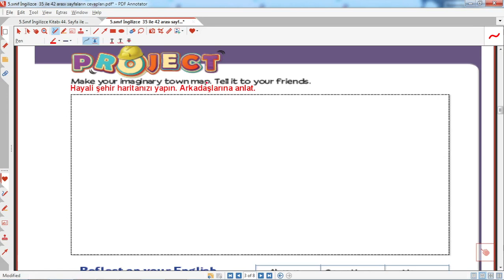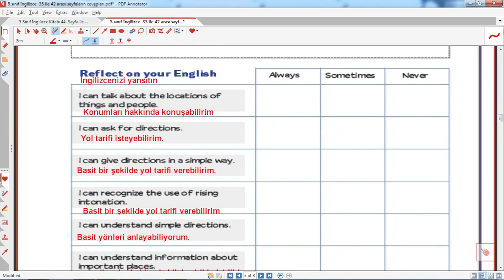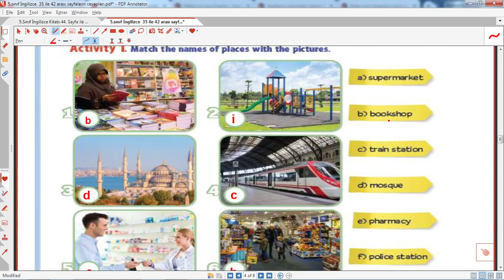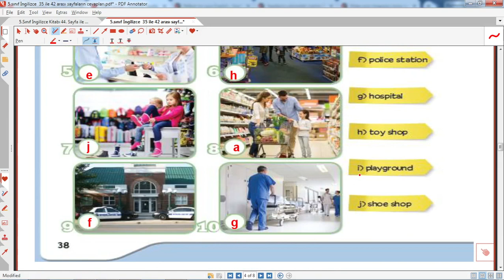5.sınıf ingilizce ders kitabı sayfa 37 38 cevapları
5.sınıf, ingilizce, kitabı, sayfa, 44, cevapları, games and hobbies,
5.sınıf ,ingilizce, ders, kitabı, sayfa, 44, cevapları ,englısh,dil,yabancı, alıştırma,etkinlik,hazırlık,
5.sınıf ,ingilizce, ders ,kitabı ,sayfa,44 ,45 ,cevapları,
5.sınıf ingilizce ders kitabı sayfa 37 38 cevapları